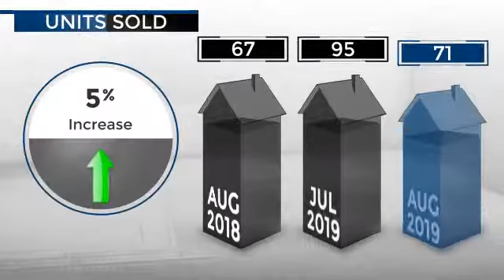Bedford County,TN, Real Estate Market Update from PARKS,September, 2019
PARKS Video Update recapping market activity within Bedford County, TN, during the month of September, 2019